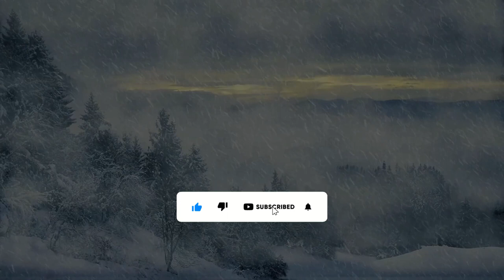Freezing blizzard winter storm. Icy snowstorm strong howling wind. Deep sleep, relaxation, study.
The calming sounds of snowfall and wind will create a peaceful environment for you to drift off into a deep slumber.
Heavy Blizzard Sounds are a tremendous natural white noise that helps bring you a calm state of mind, keep your stress levels low, and create a soothing winter ambience for you.
One of the best ways to relax and sleep instantly is to listen to sounds from snowstorm, they are filled with colors of noise like white noise, brown noise and green noise. Science has proven that it will make your brain relax, sleep easier, and sleep deeply. In addition, they also help focus very well, so this is also a type of sound that you should listen to while studying and working.

Turn on the BELL 🔔 Notification that alerts you when new content is uploaded or when a live stream is initiated by us !!

✅ Adjust the volume to fit your needs.

Timecodes
00:00:00 - Winter Storm Ambience
01:00:00 - Winter Storm Ambience
02:00:00 - Winter Storm Ambience and Black Screen
03:00:00 - Winter Storm Ambience and Black Screen
04:00:00 - Winter Storm Ambience and Black Screen
05:00:00 - Winter Storm Ambience and Black Screen
06:00:00 - Winter Storm Ambience and Black Screen
07:00:00 - Winter Storm Ambience and Black Screen
08:00:00 - Winter Storm Ambience and Black Screen
09:00:00 - Winter Storm Ambience and Black Screen